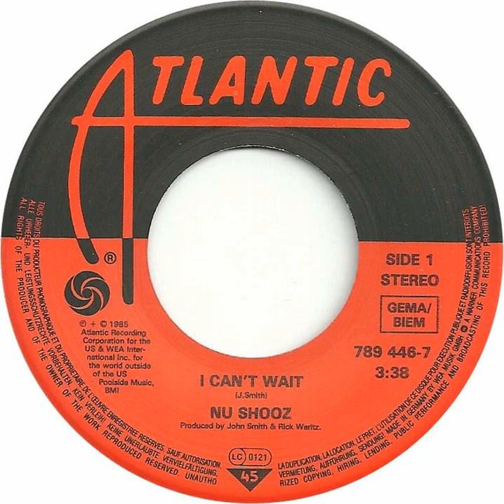Nu Shooz - I Can't Wait Backwards